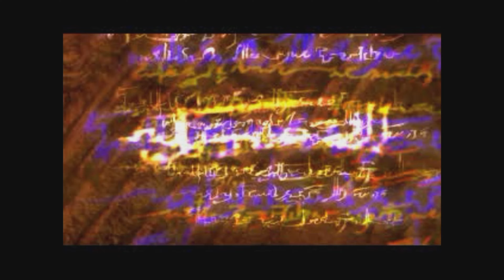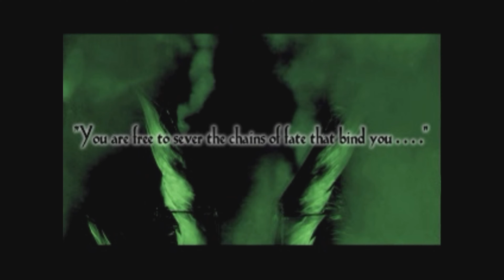อินโทร Wild Arms 1&2 / The Legend of Dragoon / ปลูกผัก บน PS5 แบบ 4K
คิดถึงเกมไหนกันบ้างครับ
Wild Arms 1 0:00
Wild Arms 2 2:40
The Legend of Dragoon 4:27
ปลูกผัก Harvest Moon: Back to Nature 10:12